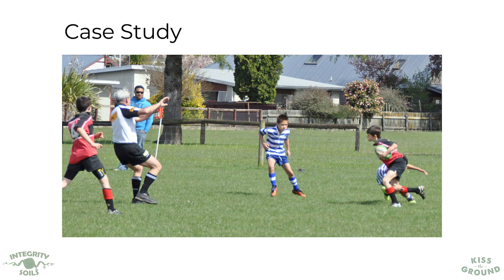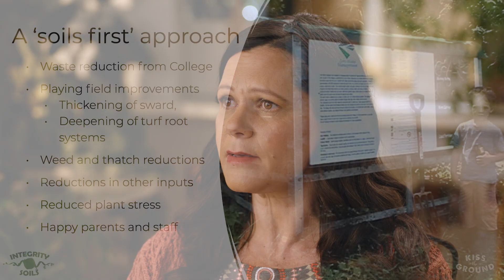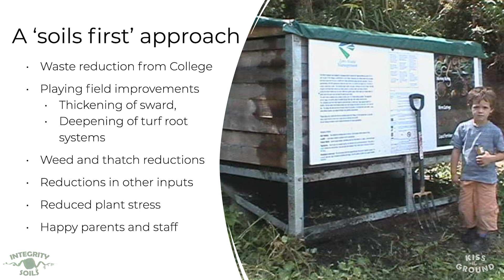New Zealand Soil Health Case Study | Nicole Masters | RegenerateLA Training Series 1 | Part 12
In this video, Nicole Masters presents a case study from New Zealand that advocates for a soils first approach in school fields and parks.

The RegenerateLA Training is designed to provide City staff, land managers, and soil health advocates with information on 1) how to build and maintain soil health, 2) how to compost and why composting organic waste is an important way to promote climate resilience, and 3) using native plants to promote ecological resilience. In Series 1, Nicole Masters covers how to assess soil health, why soil health is important, and how regenerative land management can reduce inputs and costs and increase resilience.